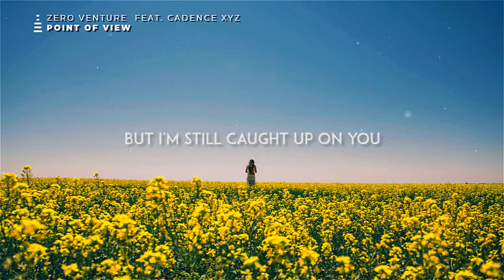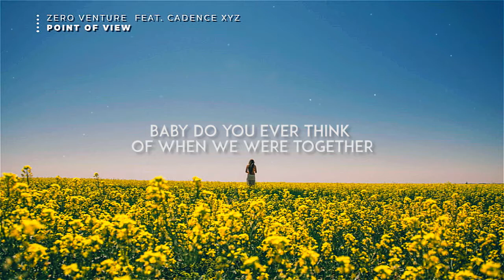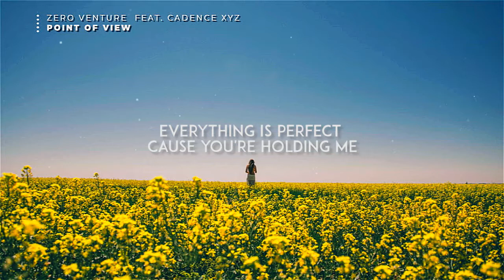Zero Venture feat Cadence XYZ - Point Of View (Lyrics)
Follow Field daily
                         /UCCHf7C2ItfDA4HN1iJenicg

🎤 Lyrics : Zero Venture feat Cadence XYZ - Point Of View

Midnight, wasted
Friends all around, faded
like we've got nothing to lose

Strangers in my sheets
Wake up, rewind and repeat
but I'm still caught up on you

Nothing really mattered when we had it
all Happy ever after was an afterthought
And I... I've got to know

Baby do you ever think of when we were together
On the Fourth of July, underneath the firework sky

Everything is perfect cause you're holding me
You and I together like were supposed to be
Cause you need me
And I need you
But that's just my point of view

(Drop)

Pictures on my phone
Remind me that I'm on my own

Thoughts are useless
Trying to make it through this

Nothing really mattered when we had it all
Happy ever after was an afterthought

(Drop)

This is the forever that's supposed to be
Everything is perfect when you're holding me
Cause you need me And and you

IMPORTANT
🔔 Thank You For Your Support (: Enjoy, and make sure to